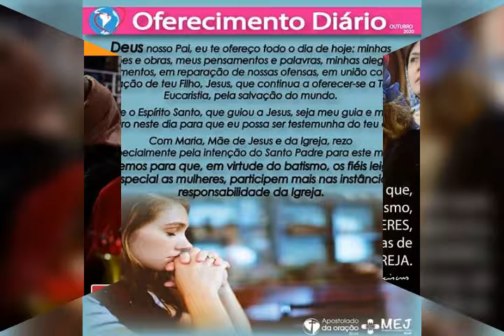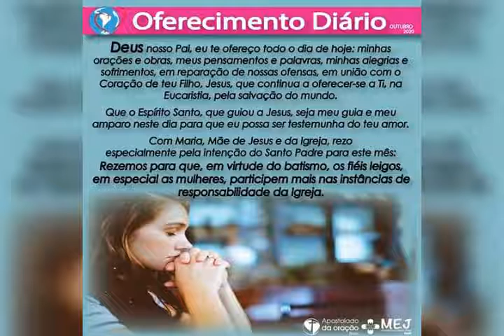OFERECIMENTO DIÁRIO DO APOSTOLADO DA ORAÇÃO E DA REDE MUNDIAL DE ORAÇÃO DO PAPA